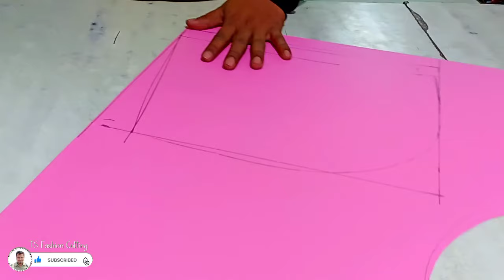M (size)HOODIE CUTTING pattern!!हूडाई जैकेट कटिंग करने का तरीका!!?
Hello dosto is video me Maine aap ko bataya hai ki hoodie  cutting with formula kaise karte hai ummid hai video aap logo ko zaroor pasand aaegi thank you so much

STEAMM IRON

CUTTINGG SCALE SCISSORS MIC TRIPODD FOR MOBILE LED RING LIGHT

शर्ट कटिंग का लिंक CUTTING AND STITCHING | DIY HOODIE FOR